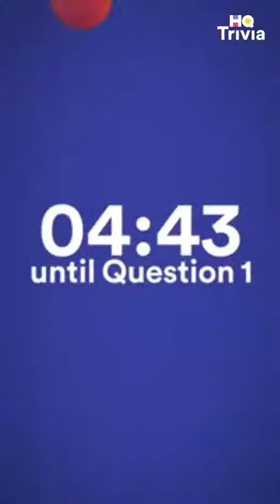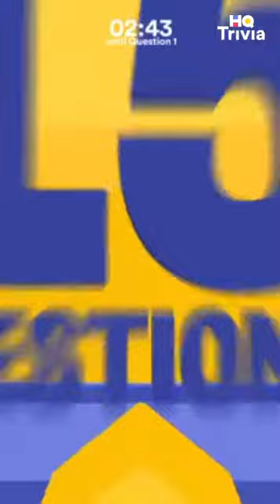HQ Trivia - 09.05.19 - Matt Richards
Peak number of viewers - 314.000 people
Host - Matt Richards
Prize - 5000$
Prize for each - 1.28$
Winners - 3906